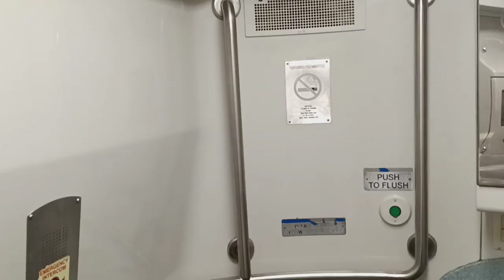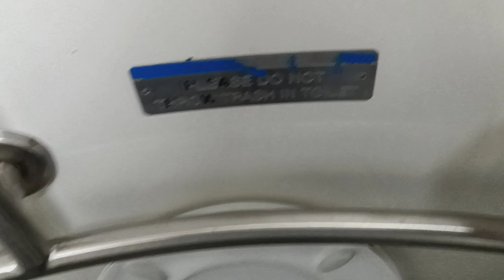MTA Long Island Railroad M7 restroom